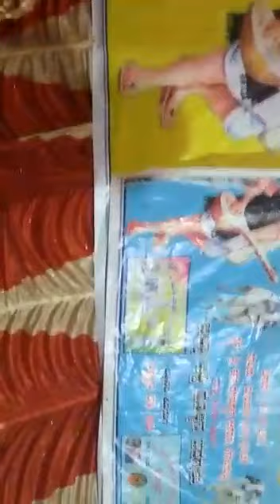Bhagyashri dolin pada 📱 📞 Hanmant 9972888404 📱🎤Pundlik 7760326812👈